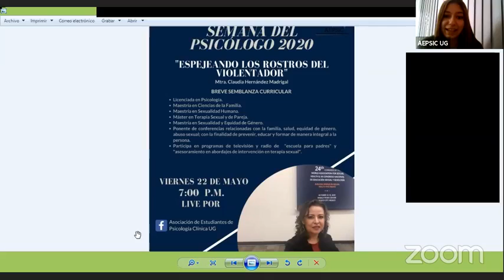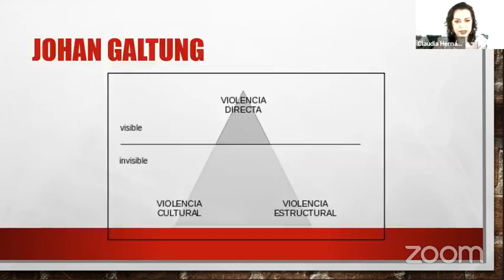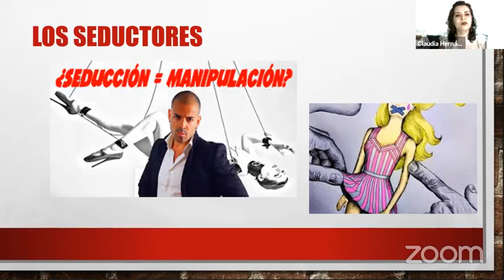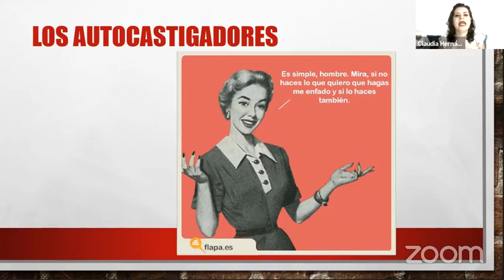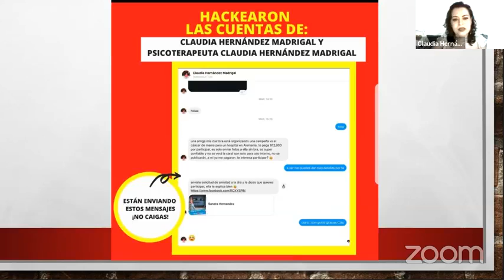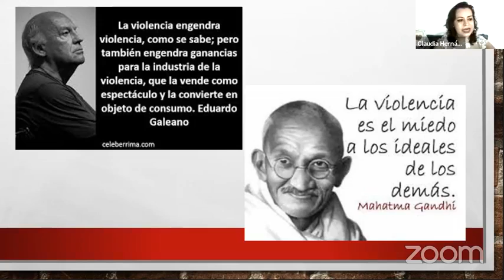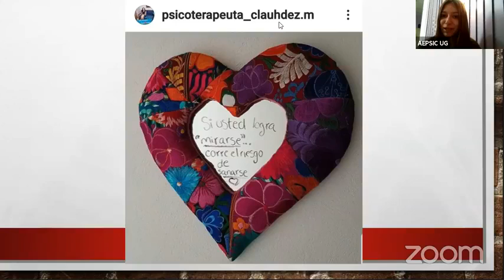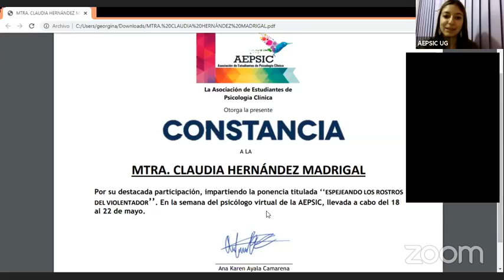Espejando los rostros del violentador - Mtra. Claudia Hernández